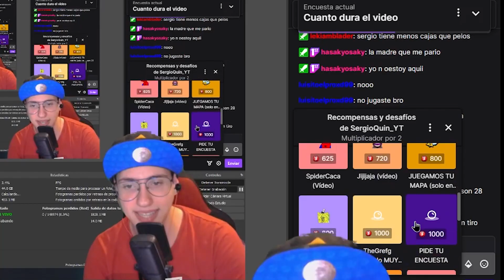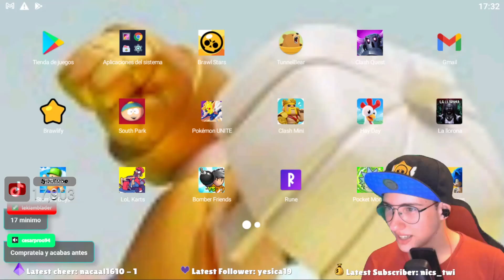¡YA HA SALIDO EL NUEVO BRAWLER BONNIE! ¡MEGA APERTURA DE CAJAS! LA CONSEGUIREMOS?